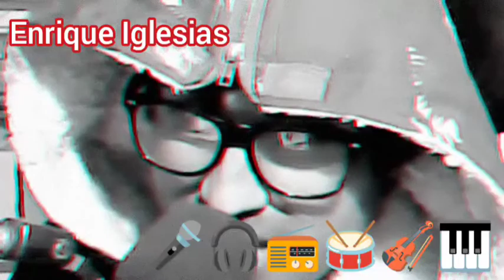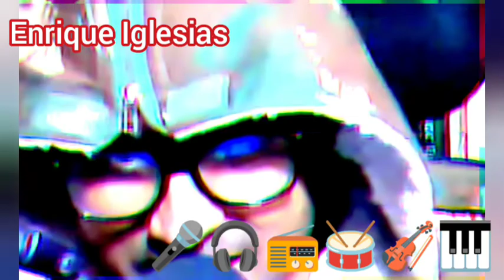karaoke - Add Joy to Your Life, You Deserve it, Come in to Sing.